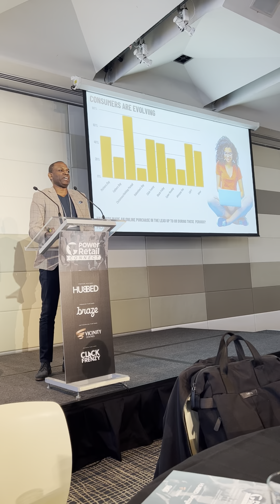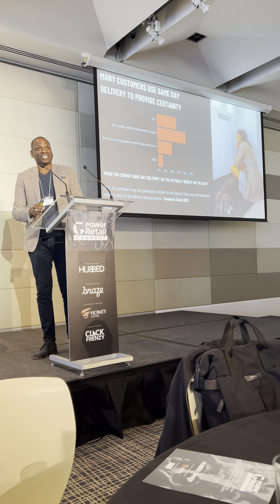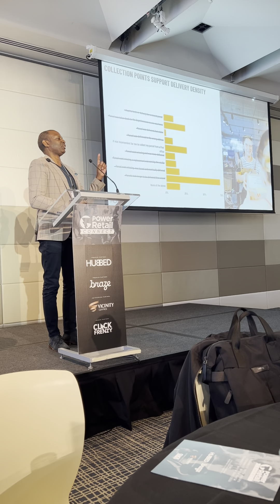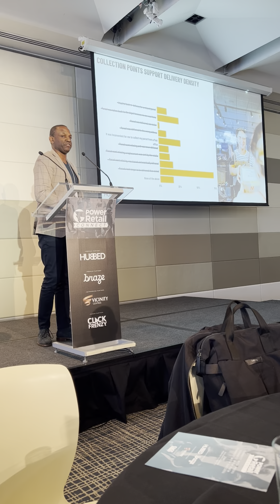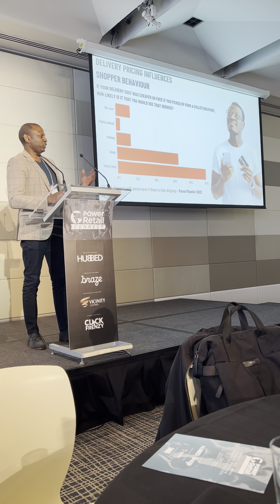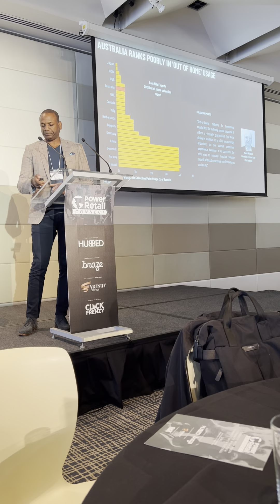David McLean at Power Retail Connect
HUBBED's CEO and Founder speaking at Power Retail Connect